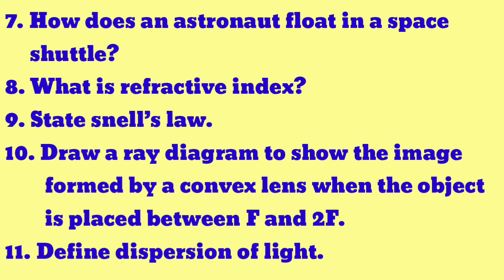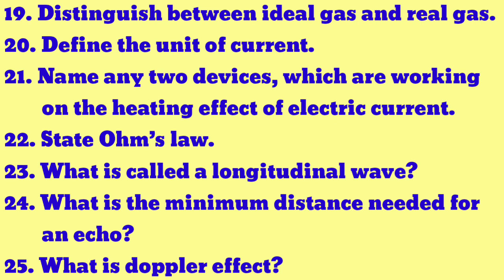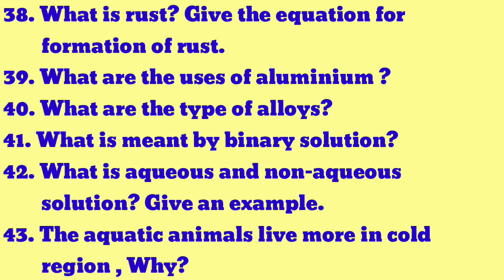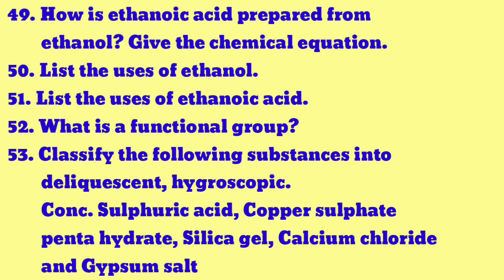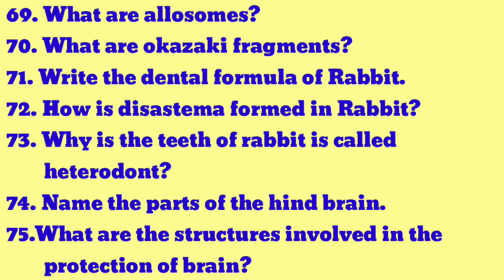10th Science Important 2Mark Questions Public Exam 2022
10th Science Important 2Mark Questions Public Exam 2022